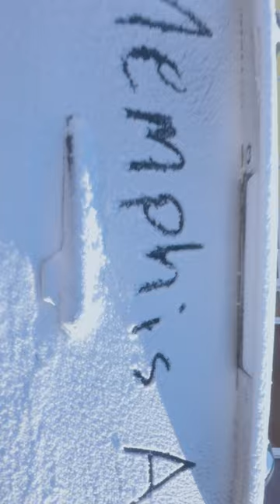CITIES TO CRAGS 3 - TRAILER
We took the best and brightest from Memphis Rox, picked up a couple hitch-hikers along the way, and drove up to Munising Michigan for the 2022 MI ICE FEST !
Supported by Fat Tire, Scarpa, The North Face.